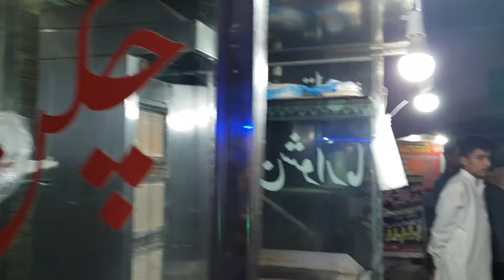best dhol beats 2018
یاسر ڈھول ماسٹر چکوڑی والی پولی لالا موسیٰ

seepakistan
see pakistan
seepakistan see
dhol